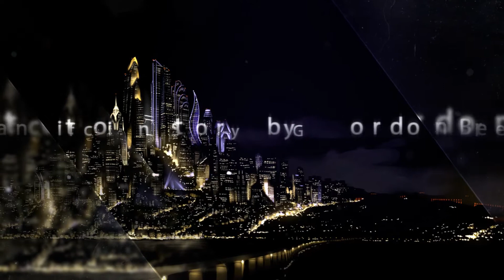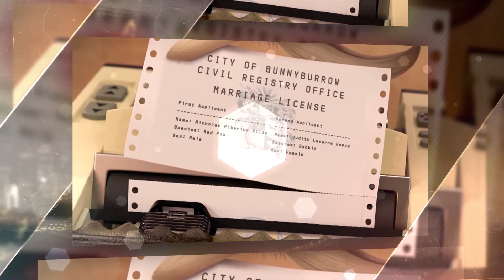Chronicles Of Zootopia - Chapter 17 - A Puzzle, Finally Complete - Teaser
Here's a teaser for the upcoming Chapter 17 - A Puzzle, Finally Complete.